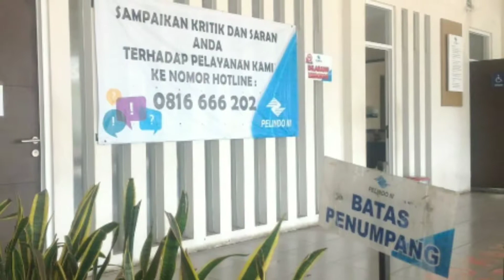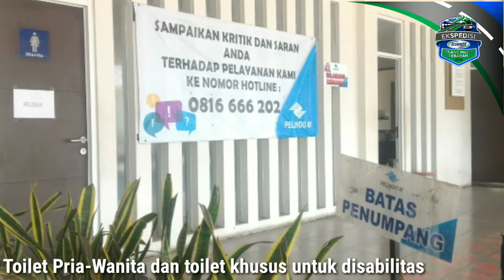90 % pelayanan angkutan lebaran 2018 di Pelabuhan Tj Mas Semarang telah siap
Asisten Manager Pelayanan Terminal Pelabuhan Tanjung Mas Semarang/ Yola Imareta Santosa :
- Jelang arus mudik dan arus balik Lebaran 2018, Pelabuhan Tanjung Mas Kota Semarang telah siap 90% untuk pelayanan angkutan Lebaran 2018

- Taman Bermain di Lantai 1 Pelabuhan Tanjung Mas Semarang

- Membuka Pelayanan Posko terpadu selama lebaran yang disebut Poskotis

- Pelayanan toilet di pelabuhan tanjung emas kota semarang, ada toilet pria, wanita dan khusus difabel

- Ruang tunggu Pelabuhan Tanjung Mas Kota Semarang

- Peninggian tanggul untuk air rob setinggi 85cm di Pelabuhan Tanjung Mas Kota Semarang